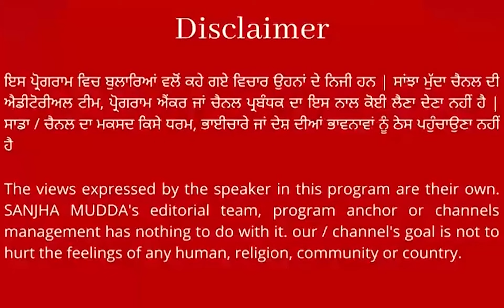ਸਿਮਰਨਜੀਤ ਮਾਨ ਨੇ ਰਗੜਕੇ ਰੱਖਤਾ CM ਮਾਨ ! ਕਿਹਾ - "ਵਿਚਾਰੇ ਨੂੰ ਨਹੀਂ ਪਤਾ ਸਿੱਖੀ ਕੀ ਹੈ ਪਰ ਮੈਂ..."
ਸਿਮਰਨਜੀਤ ਮਾਨ ਨੇ ਰਗੜਕੇ ਰੱਖਤਾ CM ਮਾਨ !
ਕਿਹਾ - "ਵਿਚਾਰੇ ਨੂੰ ਨਹੀਂ ਪਤਾ ਸਿੱਖੀ ਕੀ ਹੈ ਪਰ ਮੈਂ..." || SANJHAMUDDA ||